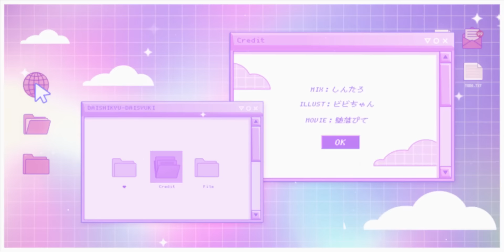だいしきゅーだいしゅき【Covered by 猫汰つな × 橘ひなの】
❤VOCAL：@tsuna_nekota 、@hinanotachiba7

❤イラスト：ビビちゃん໒꒱·ﾟ　（@x_127x）

❤MIX：しんたろ　（@SHIN_TALO）

❤動画：堕落 ぴて　(@sayuatanxX)